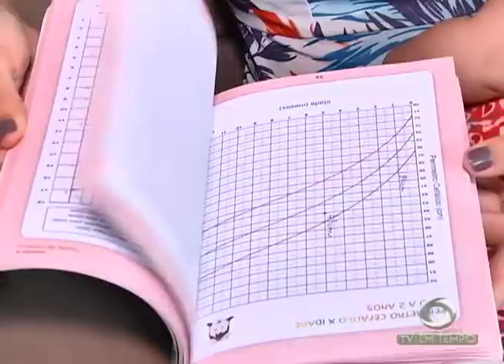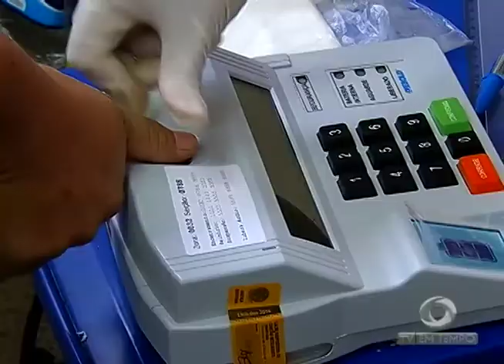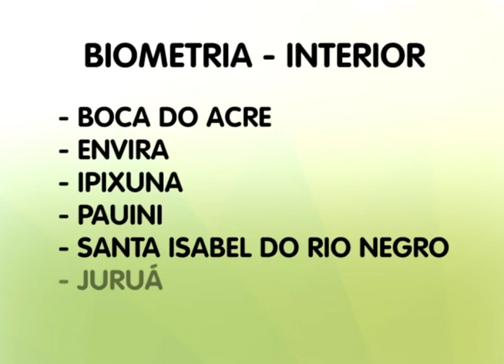BOLETIM EM TEMPO - NOITE (05.04.2017)